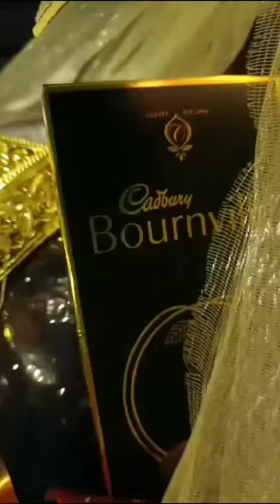ENGAGEMENT HAMPER |BLUE BELL BAKKINGS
For more video join our Instagram..